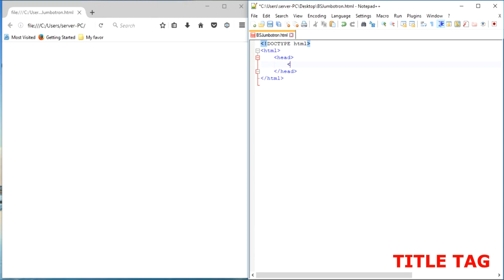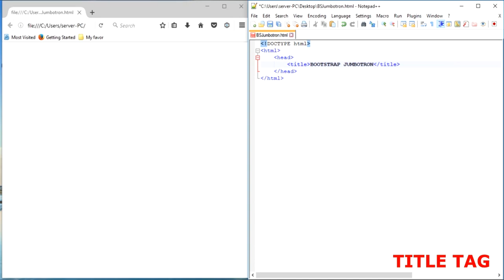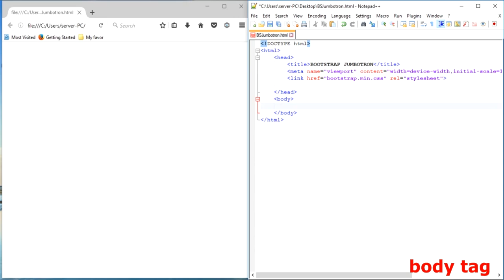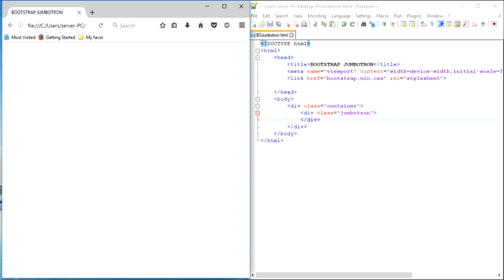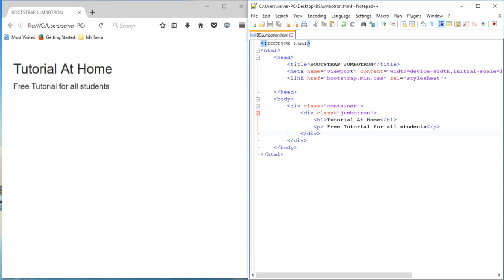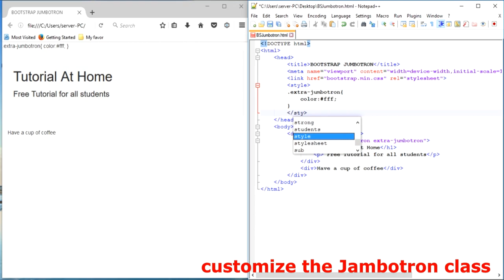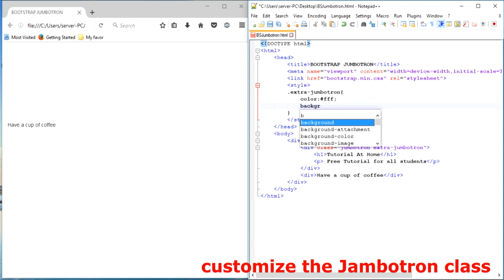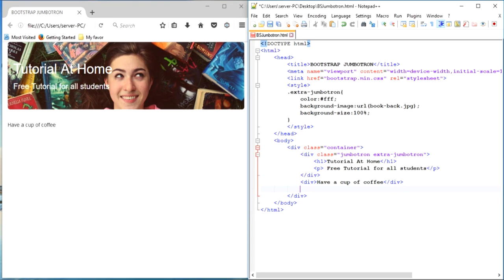set background image in jumbotron Using bootstrap & CSS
Today we are learning about the creation of a jumbotron or a predefined large div in a web page. we can set any html tag into a jumbotron. We can set a background image in jumbotron.